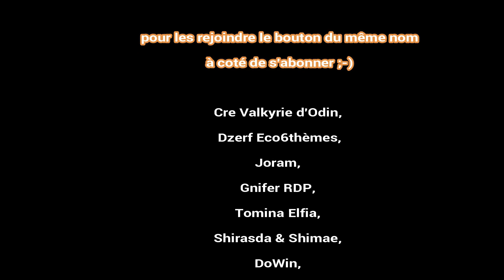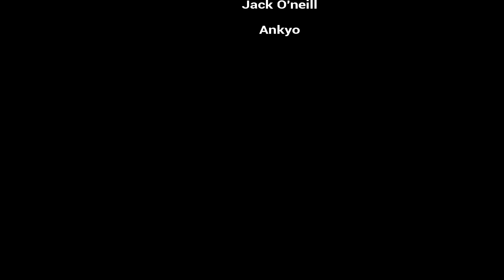S05-E287 Il mange de tout et en quantité, est ce raisonnable SURVIE MINECRAFT 1.16 HARDCORE